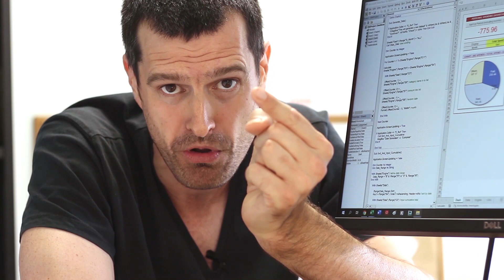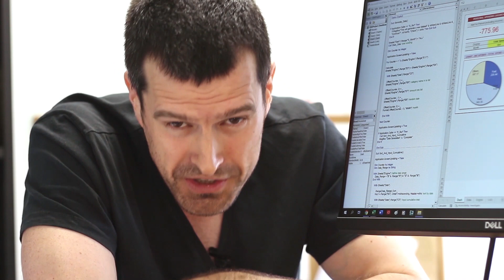(INTRO) Excel VBA For Beginners: 30 Real-World Problems And Solutions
This live series will help you get value out of your Excel VBA skills by applying them to real-world problems.  It is not aimed at complete beginners (check out the 30 for 30 Excel VBA Absolute Beginners series for that - link below), but at those who have built a foundation, are excited about the possibilities and are ready to start tacking real-world tasks with Excel VBA.

The Excel VBA For Beginners: 30 Real-World Problems And Solutions series will be delivered live and interactive on this channel beginning Monday 22nd June (TBC).  Will we be able to do 30 days consecutively like last time?  Let's see!  I hope you will join our little community for what promises to be a fun and productive few weeks together.

It's funny: I see the same patterns, structures and bundles of Excel VBA code repeated again and again in my work.  Certain mechanisms I create multiple times a month!  Such as Excel VBA to unhide all sheets in a file or list the sheet names.  I think that, by identifying these repeated tasks and learning how to tackle them, we can kickstart your Excel VBA career.  Think of it as a shrewd time investment that should pay you back many times in terms of time and effort saved.  Besides, it should be fun and you might make a few friends here in our little community!

I hope you'll join the sessions and get involved as much as you can - it will be my pleasure to help you build confidence with Excel VBA real-world tasks.   Welcome to Excel VBA For Beginners: 30 Real-World Problems And Solutions!